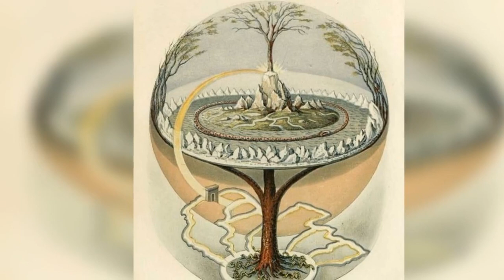A NEW Definition of GOD, and Why it Matters